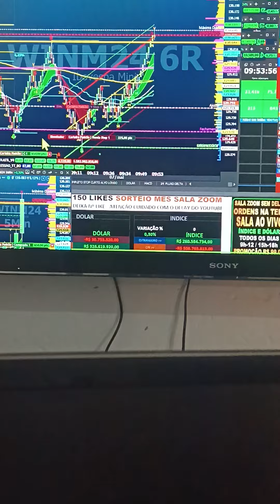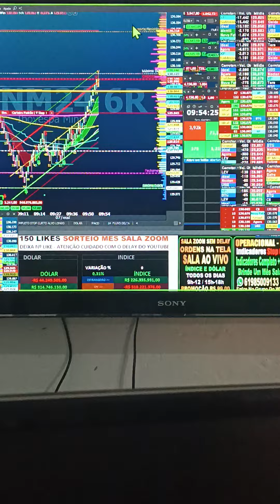DAY TRADE ÍNDICE DÓLAR META BATIDA SALA AO VIVO SETUP STOP CURTO ALVO LONGO RESULTADOS VEM PRO TIME